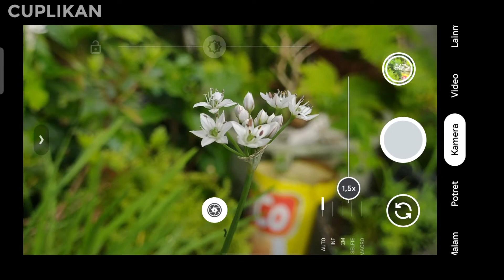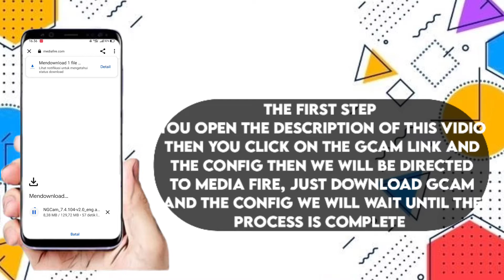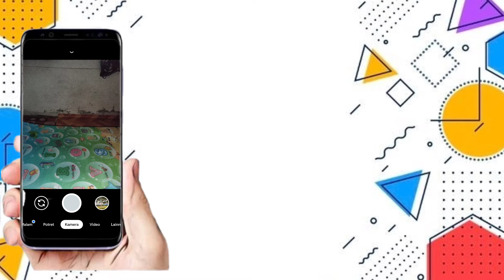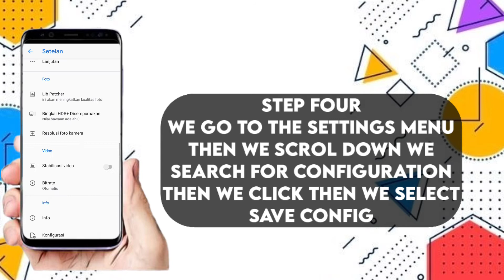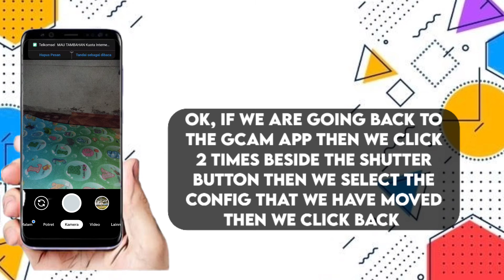TUTORIAL CARA PASANG GCAM DAN CONFIG OPPO A33 | GOOGLE CAMERA OPPO A33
CARA INSTAL GCAM OPPO A33
GCAM NIKITA INI GCAM YANG SANGAT COCOK ATAU RECOMMENDED UNTUK KALIAN GUNAKAN DI HANDPHONE OPPO A33

AGAR CHANNEL INI TERUS BERKEMBANG UNTUK KEDEPAN NYA